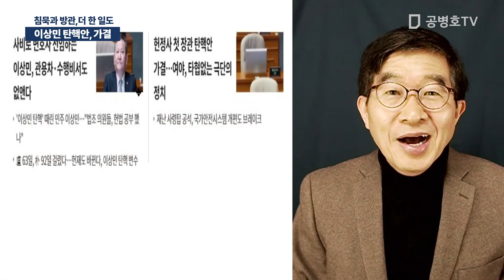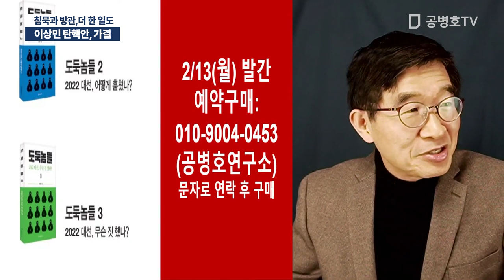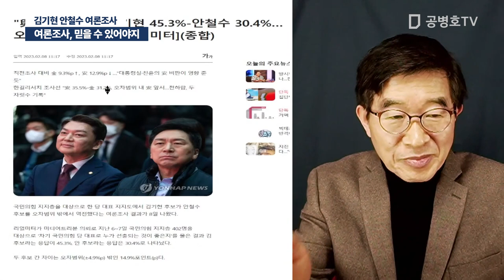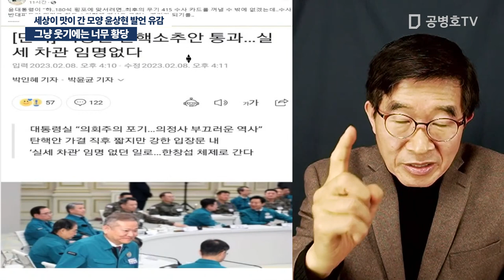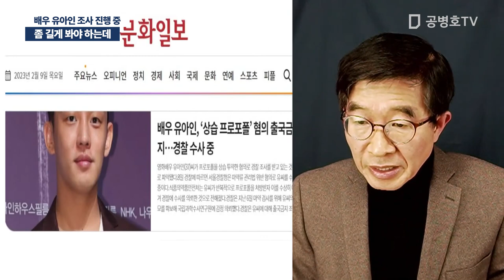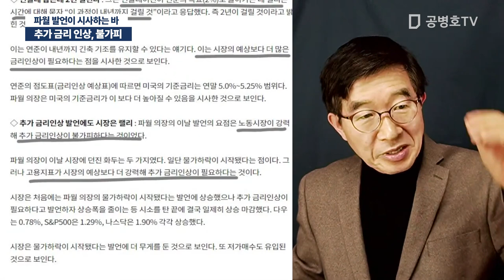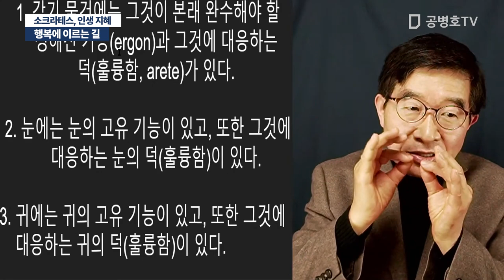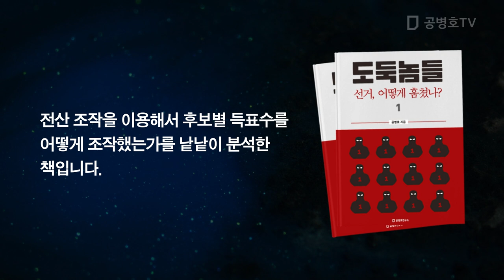뭔 일을 할 수 있을까? / 공병호 실방송 2023 / 02 / 09 [공병호TV]